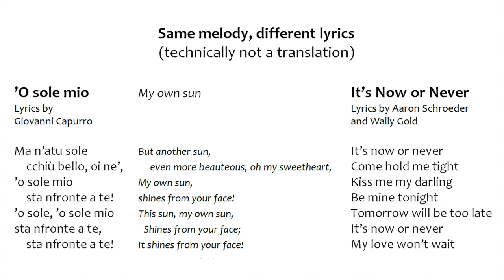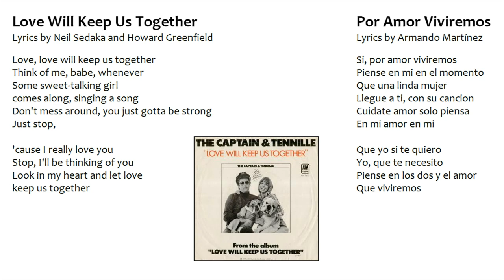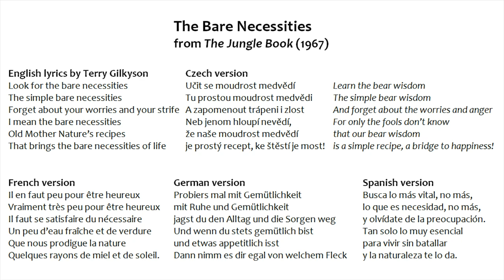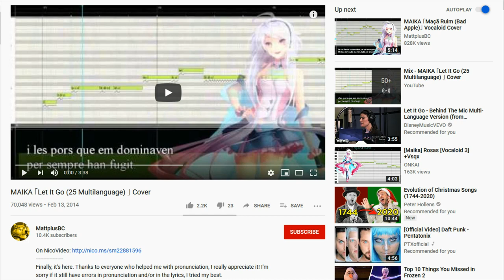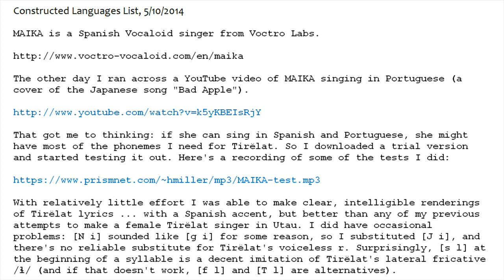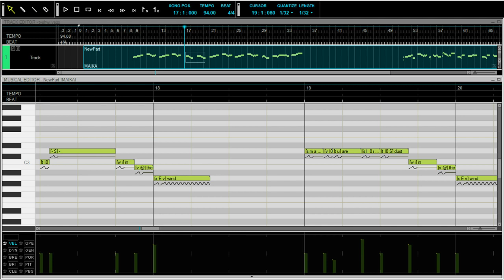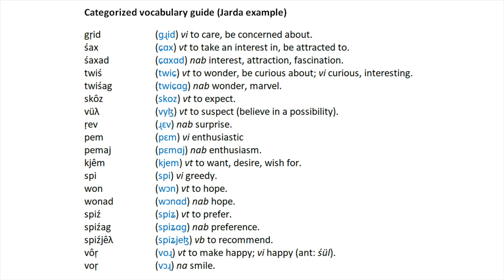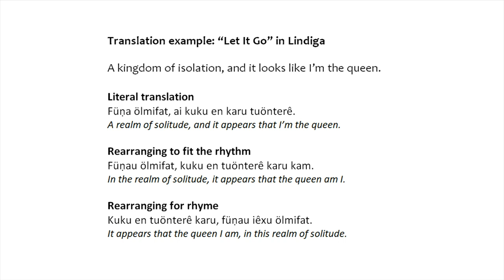Translation of songs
I've been translating songs into my conlangs Tirëlat and Jarda for a few years now. But how does that work? Here's a brief introduction to song translation with some tips for how I approach song translation in my languages.